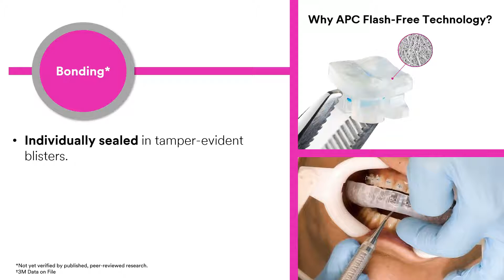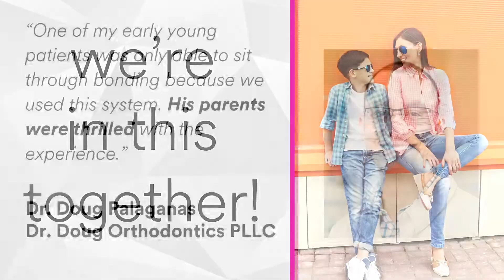3M™ Digital Bonding short commercial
3M™ Digital Bonding short commercial, Canadian English